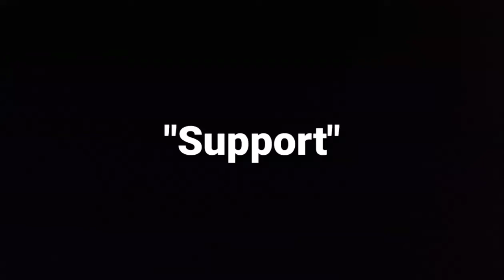"Support" by Malika de Guerrero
Motivational / Biographical